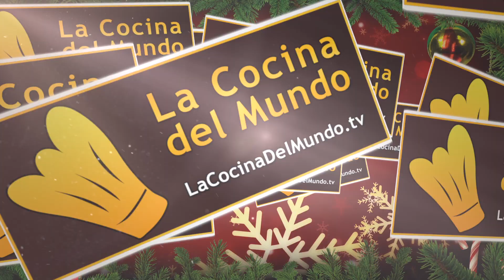Recette de la volaille farcie de Noël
Il n'y a rien comme préparer une succulente volaille farcie de noël. Chacun choisit la volaille désirée (poulet, dinde, canard, pintade, etc...). Ensuite il suffit de préparer la farce avec de la viande hachée moitié-moité, des pignons, de l'ail, du persil, des fruits secs, des champignons. Ajoutez à la farce ce qui vous plaît et jouez avec les saveurs ! Cette recette est délicieuse et c'est un plat qui se préparer principalement pendant les fêtes de noël. Malgré les apparences, la volaille farcie de noël est facile et rapide à faire et donc très pratique pour recevoir et gâter vos invités. La recette de Noël idéale pour épater vos convives!

Les ingrédients nécessaires à la préparation de la volaille farcie de Noël :

- 1 volaille évidée (ici nous avons choisi du canard)
- 400 gr de viande hachée moitié de porc et moitié de boeuf
- 10 pruneaux secs sans noyaux
- 150 gr de champignons
- 7 gousses d'ail, une poignée de raisins secs
- 1 poignée de pignons, quelques branches de persil
- 1 verre à café de vin
- 2 cc de sel
- Poivre